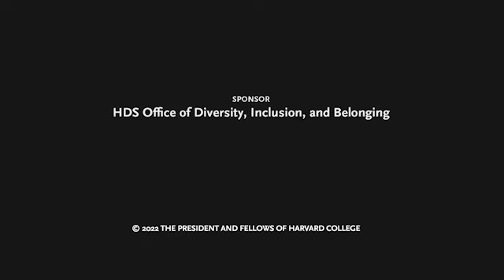Reorientation & Common Conversation Opening Session: Red Nation Rising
Members of the HDS community gathered for the opening session of the School's Reorientation and Common Conversation aimed at building a restorative anti-racist and anti-oppressive HDS. The conversation began with an introduction to the book the community read. It was Red Nation Rising: From Bordertown Violence to Native Liberation by Nick Estes, Melanie K. Yazzie, Jennifer Nez Denetdale, & David Correia. The School grounded ourselves for a year of Reorientation guided by this text that explores decolonization and Native liberation. It deepened our understanding of the roots and current manifestations of racism and oppression in this nation.

This event included a panel conversation with Professor Philip Deloria and Anthony Trujillo moderated by Professor Ann Braude, with remarks by Professor Michelle Sanchez.

This event took place October 19, 2021.